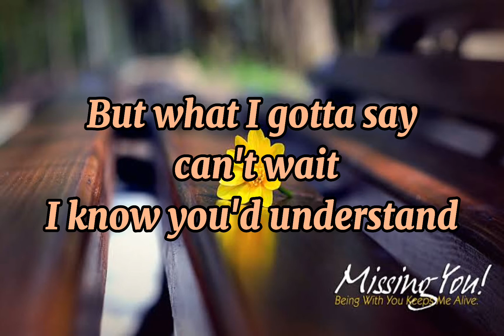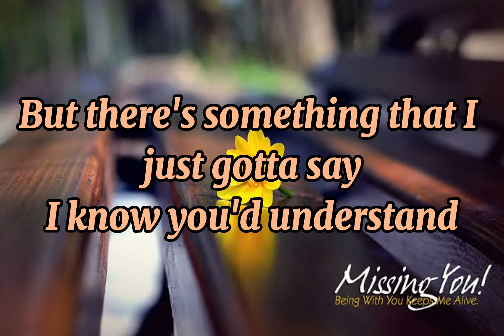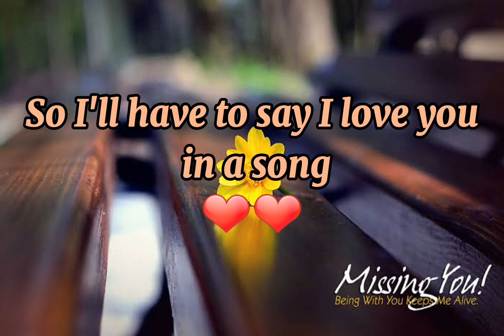Jim Croce ❤❤ I'll Have To Say I Love You In A Song